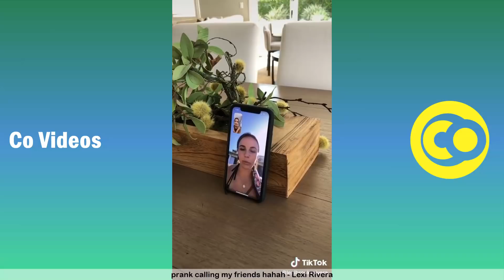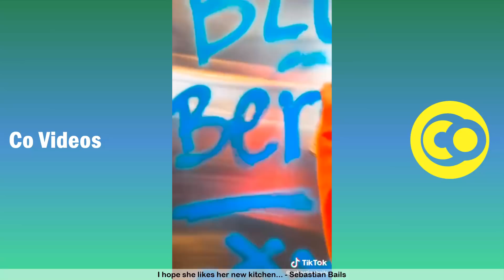Funny Tik Tok July 2020 (Part 2) The Best TikTok of the week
Brand new try not to laugh challenge featuring the best TikTok of the week - Funny Tik Tok videos July 2020 Part 2